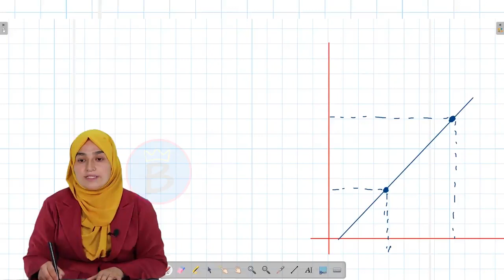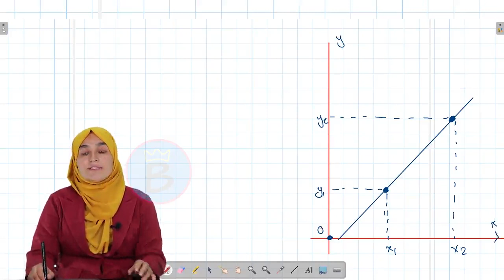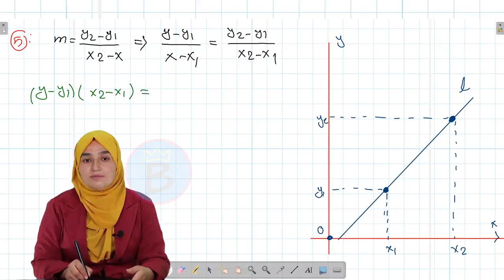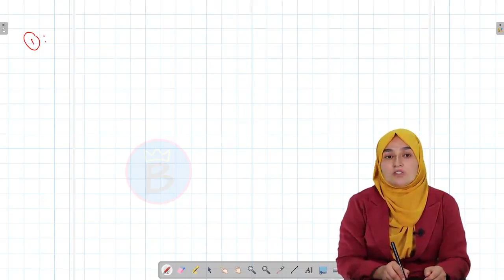هندسه ټولګی ۱۰ | اووم څپرکی | لوست ۵ برخه ۲ | د یو مستقیم خط معادله